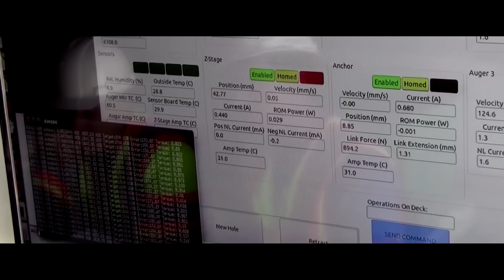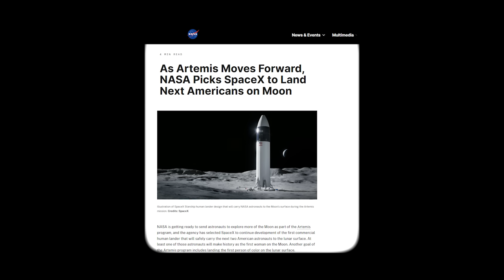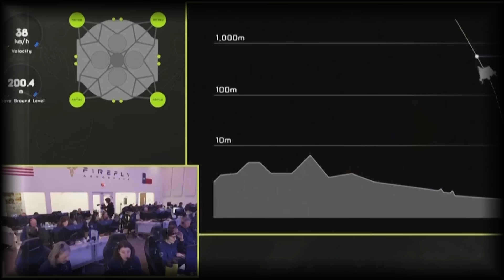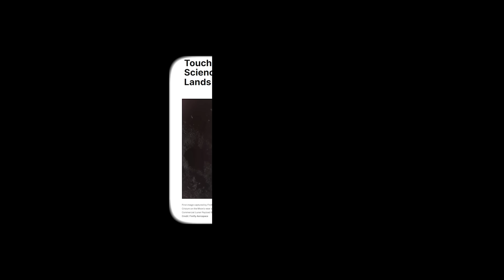The Next NASA Moon Mission: What's New?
The Next NASA Moon Mission: What's New? | NASA moon landing breakthroughs and new lunar technologies are transforming space exploration as private companies and NASA collaborate on critical innovations for permanent lunar settlement. This video provides a comprehensive overview of the latest developments in lunar missions, examining how Blue Ghost, Athena, and SpaceX Starship are laying the groundwork for humanity's first off-world civilization.

Join us as we explore Firefly Aerospace's revolutionary dust shield technology, Intuitive Machines' resource-hunting mission to the Moon's South Pole, and Nokia's surprising 4G LTE lunar network. Learn how these technological breakthroughs are solving the fundamental challenges that have kept lunar settlement in the realm of science fiction until now.

Timestamps:
00:00 - Introduction
00:40 - Blue Ghost: The First Fully Successful Commercial Moon Landing
02:32 - How Blue Ghost Landed Flawlessly
04:35 - Scientific Breakthroughs: The Game-Changing Experiments
06:24 - Athena: Racing to the Lunar South Pole
08:16 - Revolutionary Tech: Athena's Breakthrough Capabilities
10:06 - SpaceX Starship: The Lunar Gateway
11:52 - The Lunar Civilization: From Science Fiction to Reality